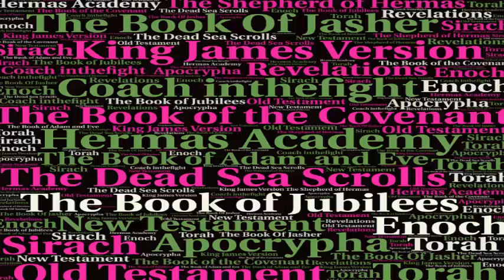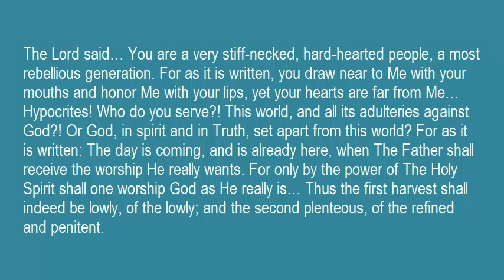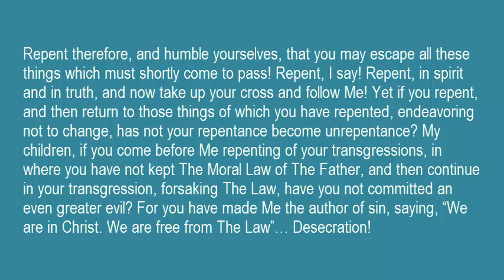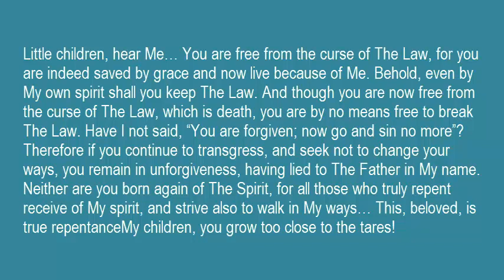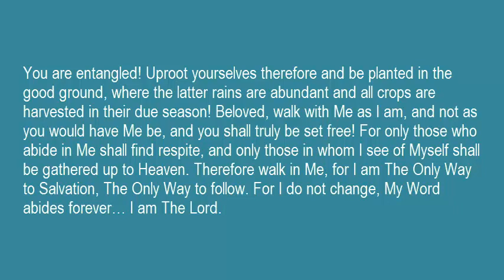The Day Of The LORD. Messages From The Master Part 1.3 Repentance and Refinement.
Seven Seals Part 1.3 Day of the LORD. Repentance and Refinement.